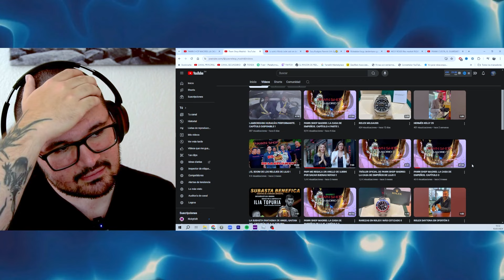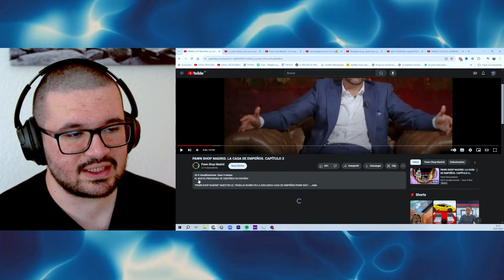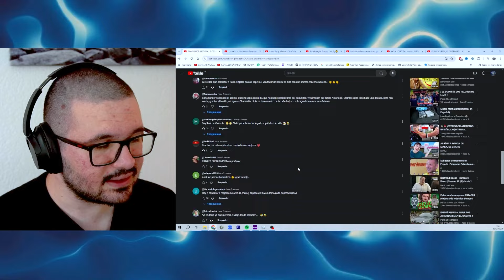PAWNSHOP MADRID HACE VIDEOS FALSOS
En el video de hoy Veremos PawnShop Madrid hace Videos Falsos ?